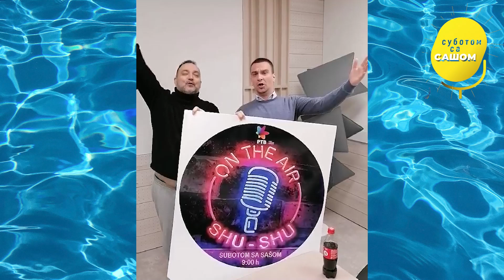SUBOTOM SA SASOM MIX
Subotom sa Sašom .radio koji se gleda... Subotom od 9 do 11 h...Radio Novi Sad. odloženo slušanje na priloga Duško Petosevic